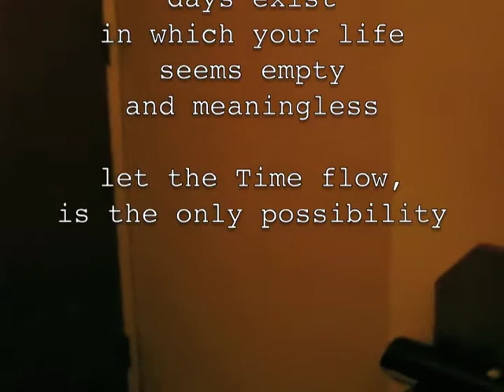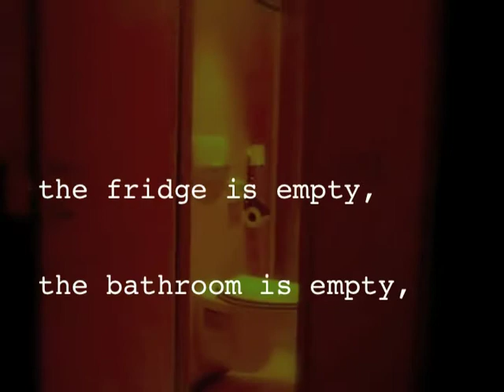Nederland Days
Wow! Today is the 90th anniversary of 1st live demo of mechanical TV, what a magical coincidence!

music and videoclip: Pier Renzo Ponzo

produzione